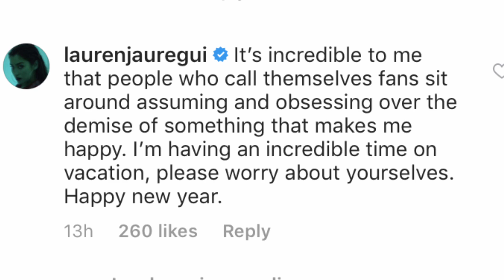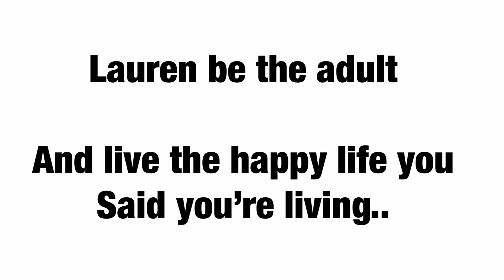LAUREN JAUREGUI REPLY TO TO FAN THAT SAID SHES UNHAPPY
Hello everybody..your number one source of Camila Cabello and fifth harmony News right here.. Please please don't forget to like, share,comment and subscribe.If you have any questions DM me @5hxccnews...thanks for watching 😁♥️♥️